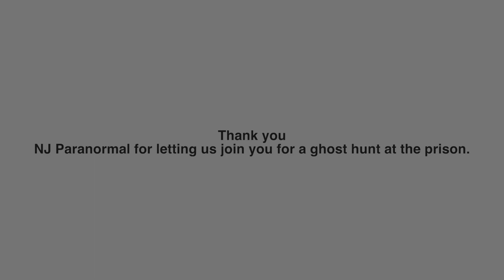EVP 3 Historic Burlington County Prison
Thank you NJ Paranormal for letting us join you for a ghost hunt at the prison.